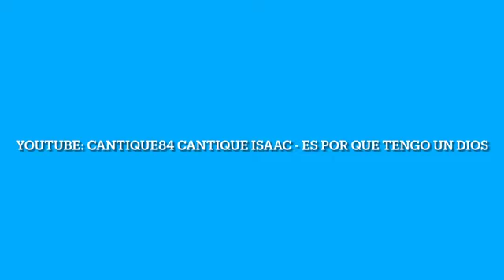Hermano Cantique Isaac (tengo un Dios muy Grande)